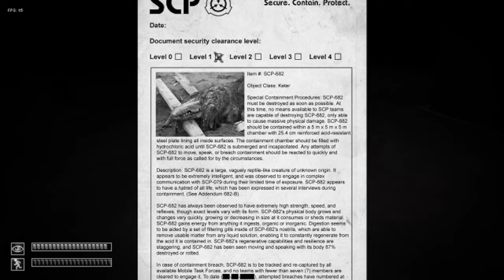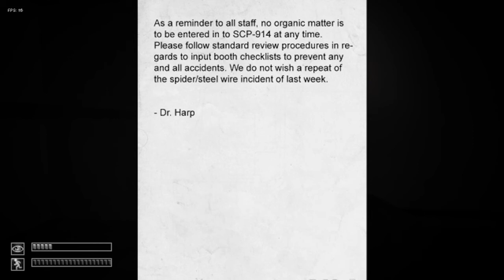Weird Techno Music! SCP: Containment Breach Let's Play - Part 3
Last part of my Let's play from SCP:CB. Enjoy it! :D